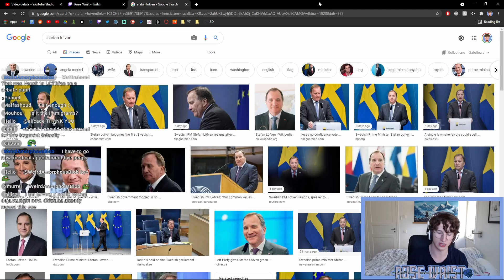Swedish Government Collapse | The Left Party Takes a Stand and Stefan Löfven Resigns